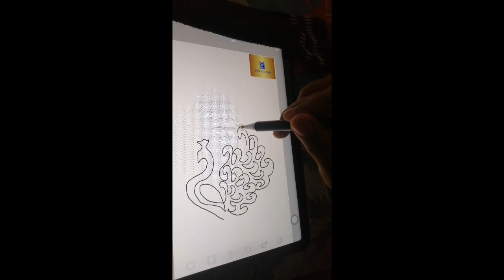🦚how to draw peacock/peacock drawing